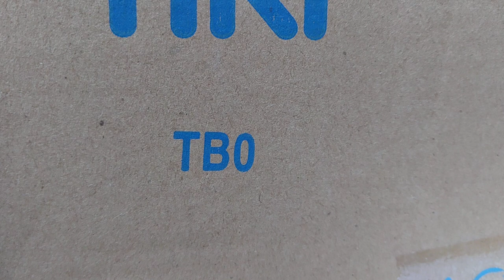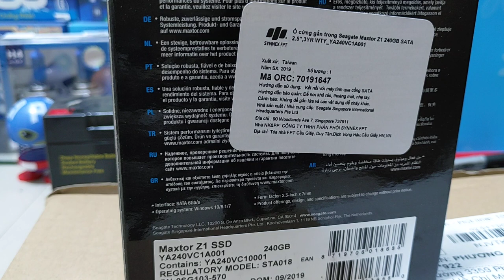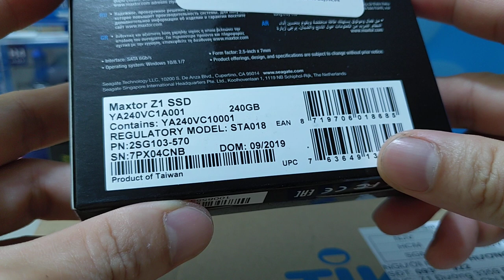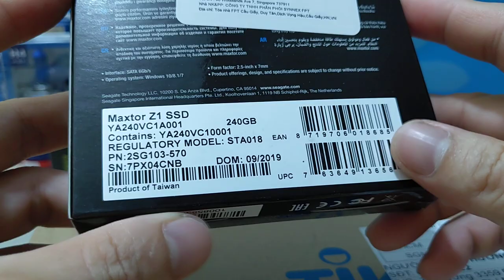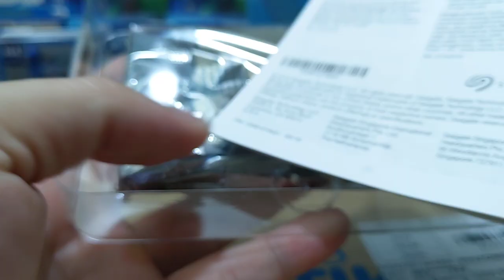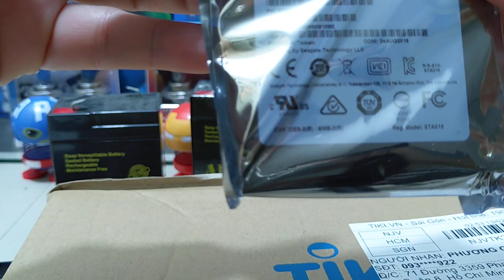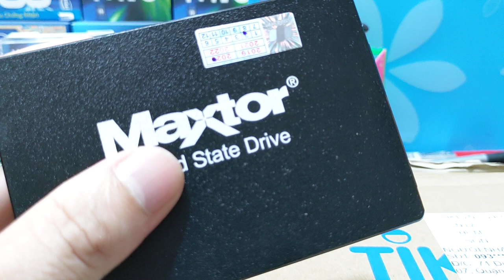Đập Hộp SSD Maxtor Z1 240GB - Hấp Dẫn Trong Phân Khúc Phổ Thông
SSD Maxtor Z1 240GB - Hấp dẫn trong phân khúc phổ thông

Thông số kỹ thuật cơ bản
Chuẩn thiết kế: 2.5 inch, 7mm
Dung lượng: 240GB
Giao tiếp: SATA 6 Gb/s
Tốc độ đọc - ghi tuần tự: 540 – 425 MB/s
Độ bền (tổng lượng dữ liệu ghi) : 90 TBW
Điện năng tiêu thụ: 16 mwatt - 1,97 watt